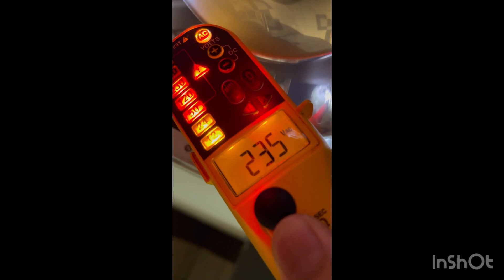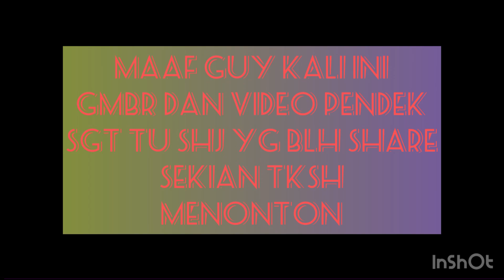inspection volt dan tukar lmpu PLC terbakar